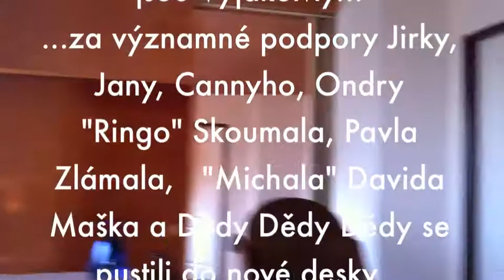Vyjakomy natáčení desky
04-2011 Lázně Bělohrad